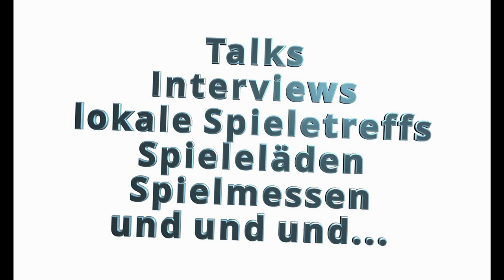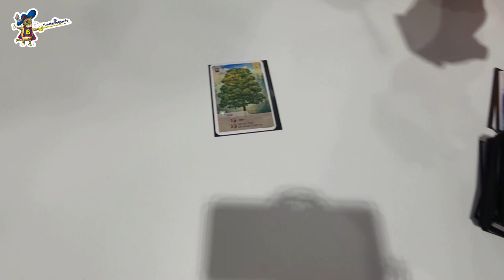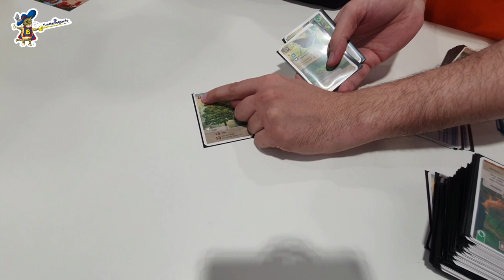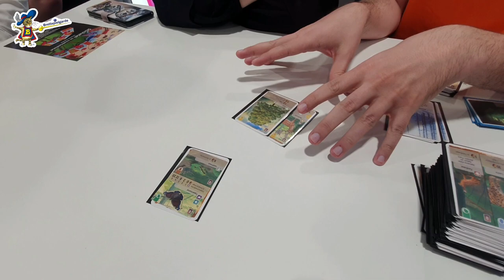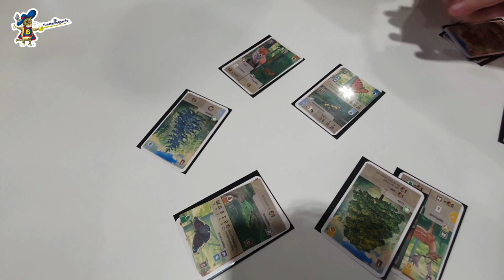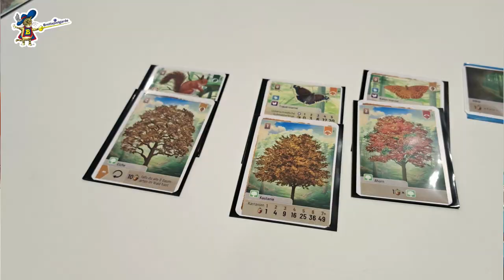Mischwald Tipperary Patterns Regeln exklusiv von Lookout Spiele auf der Spiel Doch 2023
Spiel doch 23
Wir waren auf der Spiel Doch 2023 in Dortmund am 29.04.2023.
Hier gab es alles für Brettspiel Geeks, tolle Spiele, Brettspiel Neuheiten und mehr. Heute geht es um drei neue Spiele von Lookout Games /Prototypen, die passend zur 'SPIEL erscheinen werden.

Erfahrt die Regeln zu Tipperary, Mischwald und Patterns.

Regeln
01:17 Tipperary
05:37 Mischwald
10:39 Patterns

Unsere Brettspieltisch haben wir von
HÜNE Spielmöbel

Vielen Dank für das Kanal gucken!
Weitere Infos über uns findet Ihr auch unter der Kanalinfo und im Trailer!
Schaut auch gerne unsere anderen Videos an.

Alle für Brettspiele! Ein Brettspiel für alle!
Wir sind Pam und Michael und im Herzen für immer unsere Hündin Sunny & unsere Katze Mäuschen und unser neues Familienmitglied Angel! Zusammen sind wir die Brettspielgarde und berichten über Brettspiele und mehr!

Besucht uns auch auf Facebook, Instagram und Twitter und lasst auch hier gerne ein DABO da: